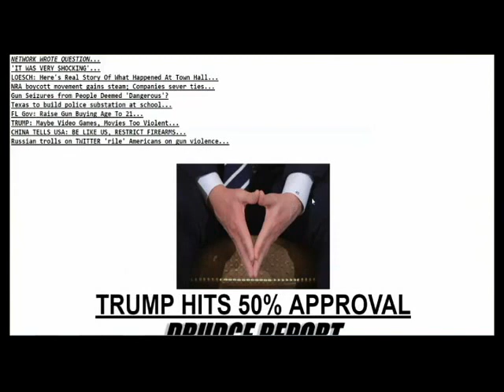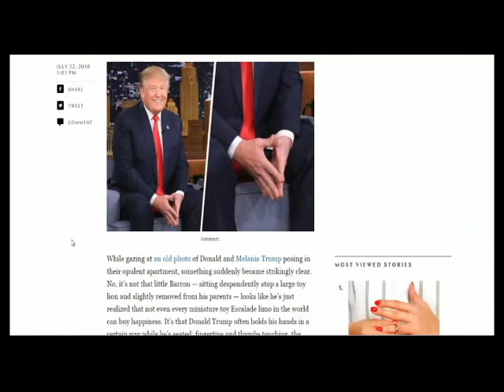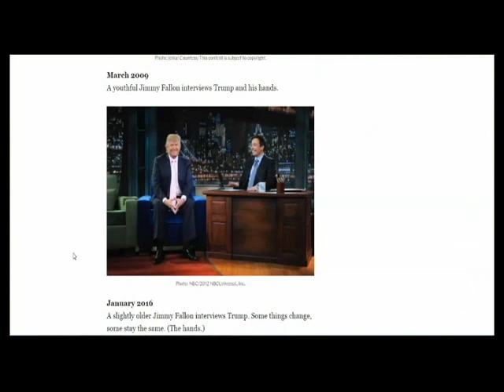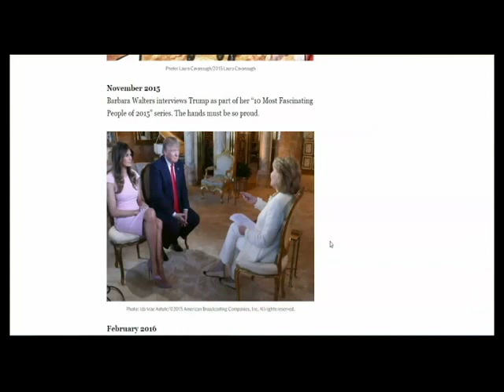Drudge Does Put It In Our Face - Saturated In The Obvious